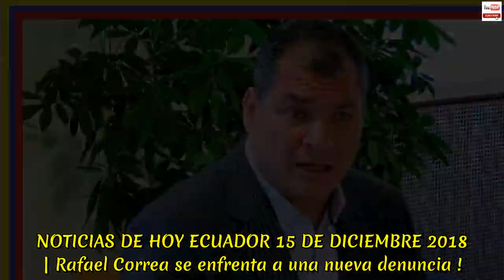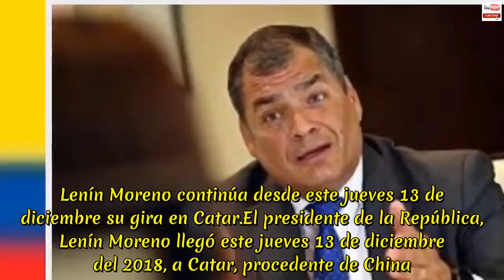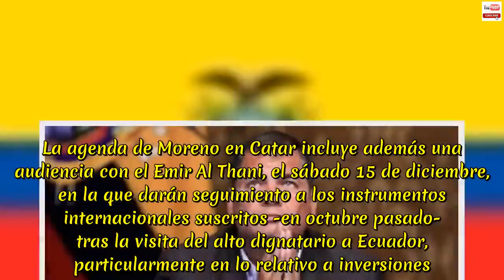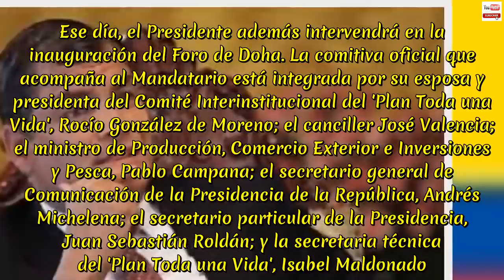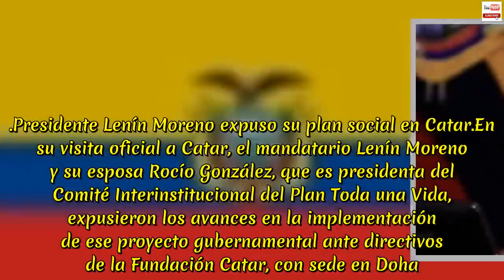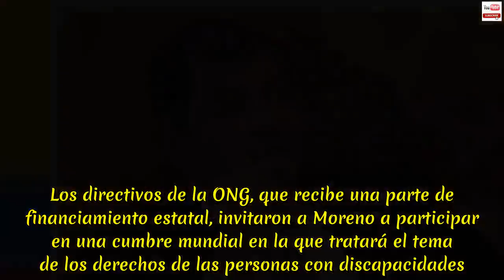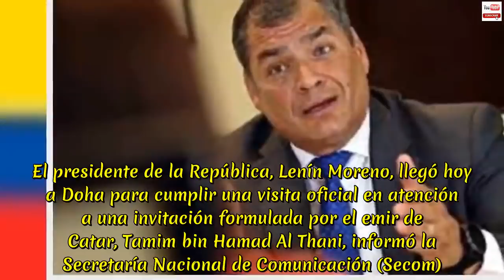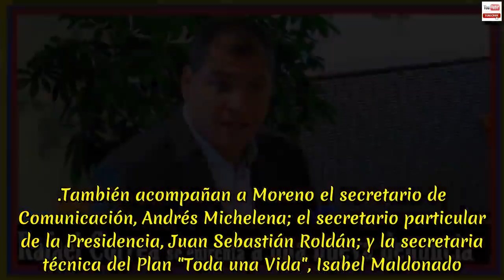NOTICIAS DE HOY ECUADOR 15 DE DICIEMBRE 2018 | Rafael Correa se enfrenta a una nueva denuncia !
NOTICIAS DE HOY ECUADOR 15 DE DICIEMBRE 2018 | Rafael Correa se enfrenta a una nueva denuncia !. El artículo describe el delito de peculado como aquella acción ejecutada por funcionarios públicos ‘en virtud de una potestad estatal'. El político ecuatoriano Fernando Balda presentó una nueva denuncia contra el expresidente Rafael Correa, a quien acusa de un posible delito de peculado (malversación de fondos públicos) en relación a su secuestro en 2012 en Colombia. Balda elevó su denuncia ante la Fiscalía General del Estado y argumentó en el documento que tanto Correa como el exsecretario del servicio de Inteligencia, Pablo Romero, incurrieron presuntamente en un delito de malversación de caudales de acuerdo al artículo 278 del Código Orgánico Integral Penal, informa la agencia Efe . El artículo describe el delito de peculado como aquella acción ejecutada por funcionarios públicos ‘en virtud de una potestad estatal' en la que ‘abusen, se apropien, distraigan o dispongan arbitrariamente de bienes muebles o inmuebles' en beneficio propio o de terceros. El delito lo habrían cometido supuestamente en la ejecución del secuestro del que fue objeto Balda en Colombia en 2012, caso por el que ambos denunciados han sido llamados a juicio en Ecuador y por el que están prófugos de la justicia: Correa en Bélgica y Romero en España. Balda sufrió un breve secuestro, frustrado por la policía colombiana, el 13 de agosto de 2012, y que segura que fue ordenado desde la Presidencia ecuatoriana. Lenín Moreno continúa desde este jueves 13 de diciembre su gira en Catar.El presidente de la República, Lenín Moreno llegó este jueves 13 de diciembre del 2018, a Catar, procedente de China.  La Secretaría de Comunicación (Secom) informó que Moreno estará en este país el viernes 14 y sábado 15 diciembre, atendiendo una invitación formulada por el Emir de esa nación, Tamim bin Hamad Al Thani.  En el aeropuerto de la capital, Doha, recibieron al Primer Mandatario el ministro de Comercio e Industrias de Catar, Ali bin Ahmed Al-Kuwari, y la embajadora de Ecuador en ese país, Ivonne Baki.  El viernes 14, el Presidente mantendrá acercamiento con directivos de la Fundación Catar, organismo privado dedicado al desarrollo humano, social y económico, a través de la educación y la investigación.  El objetivo de la cita es compartir detalles del desarrollo y aplicación del 'Plan Toda Una Vida'.  La agenda de Moreno en Catar incluye además una audiencia con el Emir Al Thani, el sábado 15 de diciembre, en la que darán seguimiento a los instrumentos internacionales suscritos -en octubre pasado- tras la visita del alto dignatario a Ecuador, particularmente en lo relativo a inversiones.  Ese día, el Presidente además intervendrá en la inauguración del Foro de Doha. La comitiva oficial que acompaña al Mandatario está integrada por su esposa y presidenta del Comité Interinstitucional del 'Plan Toda una Vida', Rocío González de Moreno; el canciller José Valencia; el ministro de Producción, Comercio